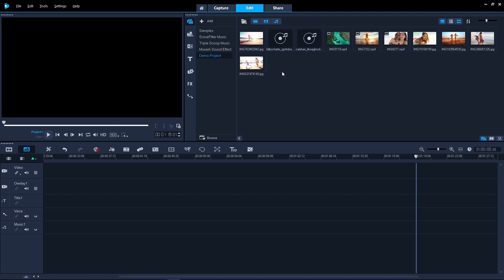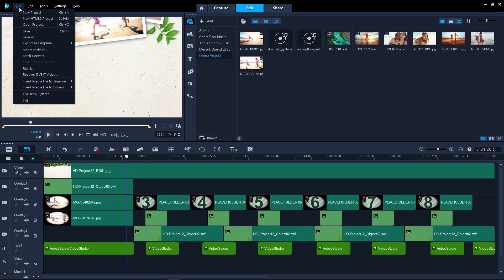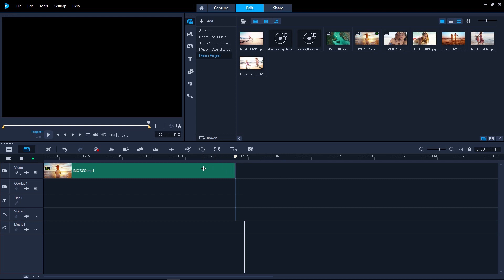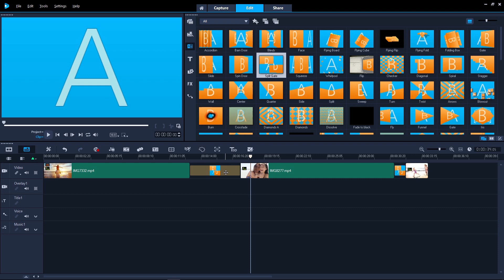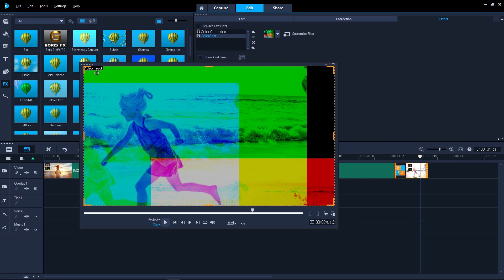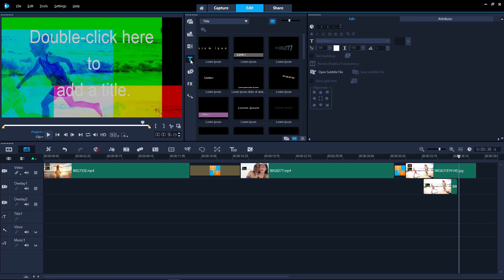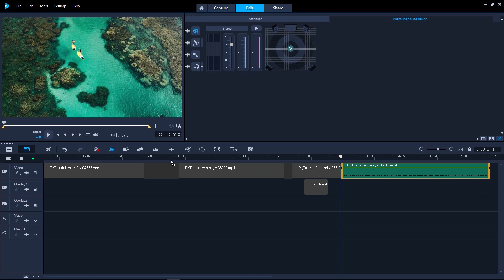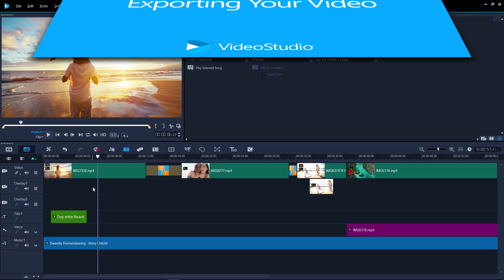Getting Started with VideoStudio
From instant movies to fun effects - you’re in for a treat. VideoStudio is a fun and flexible suite of video editing tools that help you to create impressive videos, while improving your skillset! Make a movie in minutes with video templates and drag and drop effects to get the look you want. Both new and seasoned users will love the flexibility and customization VideoStudio has to offer. Make quick edits and crop, resize, or position your media directly in the preview window. Pan across your video or zoom into your picture with improved controls. Combine photos, videos, and audio on the timeline, and dive into a hands-on, creative editing experience. With intuitive tools and learning resources help you develop your skills, make every movie better than your last with VideoStudio. The fun and flexible video editor. Give it a try.